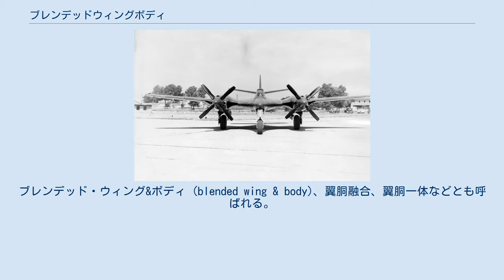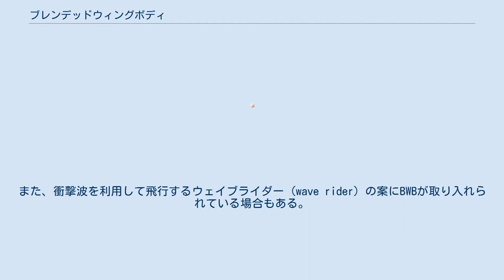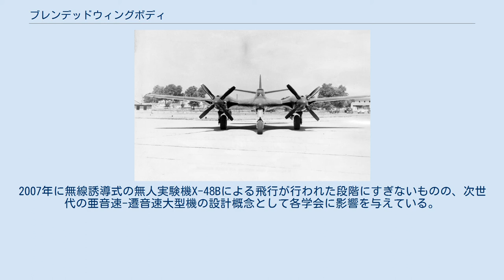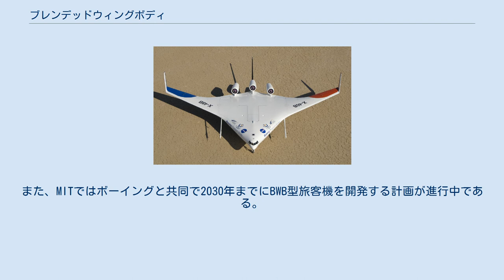ブレンデッドウィングボディ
ブレンデッドウィングボディ (Blended Wing Body, BWB) は、飛行機などの機体形状の一種である。
翼と胴体を一体的に設計することで空気抵抗低減による揚抗比改善などを実現し、搭載量の増大や燃費の向上といった効果の達成を意図している。
ブレンデッド・ウィング&ボディ (blended wing & body)、翼胴融合、翼胴一体などとも呼ばれる。
 この形態は滑らかに接続された胴体と翼という外見的特徴を持つ。
かつては宇宙往還機のように特殊な用途の機体や超音速軍用機に対して適用されていたが、20世紀末ごろからは次世代の輸送機・旅客機といった亜音速機の設計概念として注目を集めており、NASAとボーイングによってその先駆的研究と概念実証実験が進められている。
 ブレンデッドウィングボディの先駆であるXP-67。
 BWB設計により胴体と翼が滑らかに接続されているF-16 航空機に生ずる抗力を極力減らすためには、機体の外形を不連続的な凹凸のない流線形とし、かつ表面積（濡れ面積）を減らすことが一般的方策である。
BWBはこれを追求していく過程で生まれた形態といえる。
第二次世界大戦頃にBWBと似たような発想から生まれた機体に、翼・胴体・エンジンナセルを滑らかにつなぐことで抵抗低減を狙った試作機XP-67や、揚抗比を悪化させる主因である胴体や尾翼を廃して搭載量増大と燃費改善を企図したHo229やYB-35といった全翼機などがある。
 超音速機の誕生からその後の宇宙開発初期には、マッハ1を超えることができ、かつ安定した運航が可能な機体形状が模索された。
マッハ1-3程度の飛行機（ジェット機）では音速突破の鍵となる技術としてエリアルールが重用され、これを適用する過程で胴翼一体の設計が盛んに行われるようになった。
そのため、この部分を指してBWBがエリアルールの文脈で語られることがある。
実際に、戦闘機F-16や爆撃機B-1がBWBを採用した機体としてしばしば言及されるほか、同時代に開発されたロシア（当時ソ連）製の戦闘機MiG-29やSu-27といった、アメリカ以外の国の軍用機でも形状から鑑みて同じコンセプトに基づく設計がなされていたと考えられる。
また、アメリカ空軍の偵察機SR-71はマッハ3を超える高速巡航性能で知られるが、その機体形状のためにある程度のステルス性を有していた。
 一方、宇宙往還機では超音速飛行時の造波抗力への対処に加えて機体の突起による局所的な熱応力の発生を防ぐため、胴体と翼（平面形は機首から徐々に張り出したデルタ翼）を連続的に接続し可能な限り凹凸をなくしたBWB形態が提案されている。
なお同様の着想で生まれた別の形態にリフティングボディがある。
また、衝撃波を利用して飛行するウェイブライダー (wave rider) の案にBWBが取り入れられている場合もある。
 2000年代現在では全翼機型の次世代輸送機の基本コンセプトを指してBWBという用語が頻用される傾向にある。
これはもともとマクドネル・ダグラスが1990年前後の次世代輸送機開発計画の中で考案し、現在NASAとボーイング（1997年にマクドネル・ダグラスを買収）が概念実証機X-48を用いて検証実験を進めているものである。
外見はB-2のような全翼機に近い。
詳細は次節で述べる。
 マクドネル・ダグラスのプランを取り入れて開発された実験機X-48B 1990年代以降、ボーイング、NASA（ラングレー研究所）やアメリカ空軍によって、胴体と翼が一体となった全翼機状の大型機の設計概念がブレンデッドウィングボディもしくはBWBとして盛んに提唱されている。
2007年に無線誘導式の無人実験機X-48Bによる飛行が行われた段階にすぎないものの、次世代の亜音速-遷音速大型機の設計概念として各学会に影響を与えている。
また、MITではボーイングと共同で2030年までにBWB型旅客機を開発する計画が進行中である。
 このBWBでは、空気抵抗の低減と揚力の発生面積が広いことにより揚抗比が増大し、従来型の輸送機・旅客機に比べて燃費や搭載量といった点で大幅な改善を期待できるとされる。
また、機体表面積や突起物が少ないために騒音の発生を最小限に抑えられると考えられている。
謳われている特徴をまとめると以下の通り。